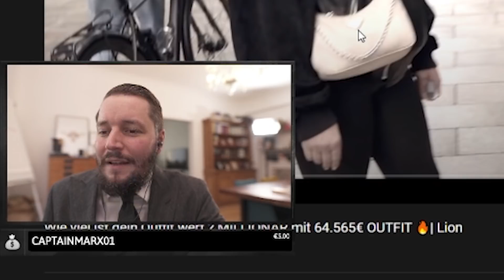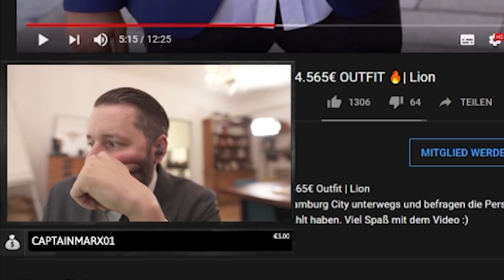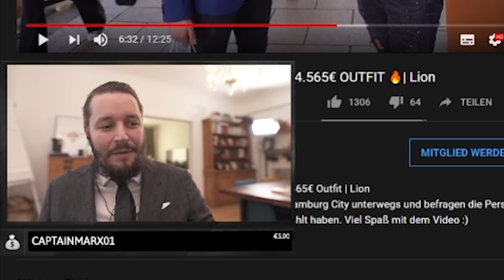64.565€ MILLIONÄR FAKE OUTFIT? reaktion von Marc Gebauer 🤔🔥 | Marc Gebauer Highlights von Genau.